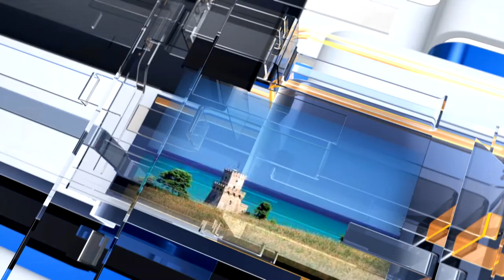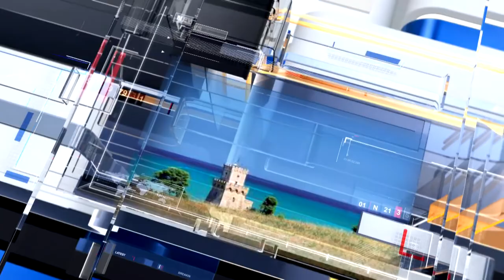METEO6 Domenica 10 aprile 2022